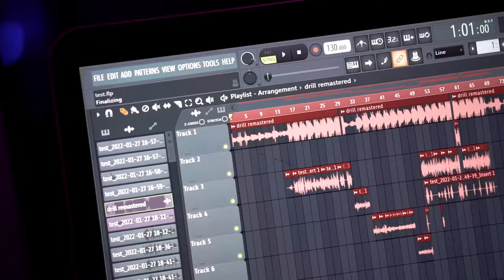D9OG X RST - DRILL WAR PART 2 (MLP)/ALPHA ZERO X TONYJAY X FIXSLIG [Official MV]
hook by alpha zero
verse 1 by tonyjay
verse 2 by fixslig